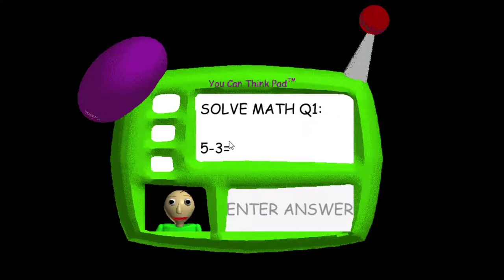Baldi's Basics in Education & Learning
I'm Christopher Bradley Palmer and I have high functioning autism.
On my YouTube channel I go by Chris EyeHaveAutism .
I have been spreading my acceptance of autism since 2015.

Welcome to my let's play of Baldi's Basics in Education & Learning.
Watch as I get chased down by a funny looking bald teacher as I try to avoid the raft of his spanking ruler.  The measurements are high but the goal is greater as I must collect all 7 books and then try to  to escape the school .  For every answer I get wrong when obtaining theses books , he gets angrier which means he moves faster and running takes down energy that can only be replenished by not moving or eating a snack bar.  There are items scattered throughout the game and each items has it's own uses.
The game revolves around the over the top stereo typical school society of the 90's with a big bully , a tall sock puppet , an annoying kid with a jump rope, a teenage looking kid who is tooty good shoes brown nosing kiss ass a.k.a The Principal Of The Thing and the over the top Janitor which is nothing more then a broom probably possessed by demons or something .